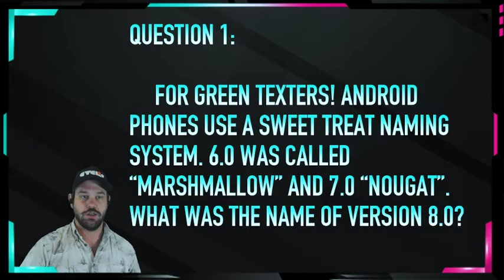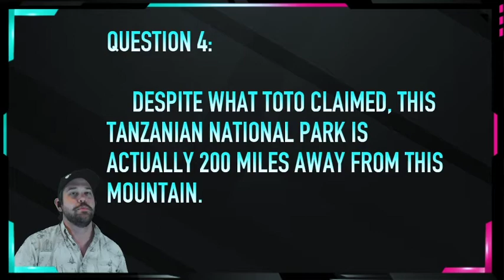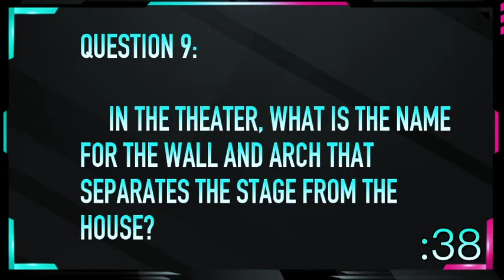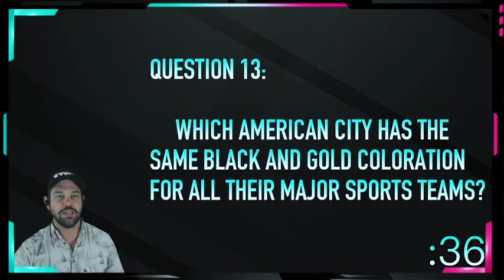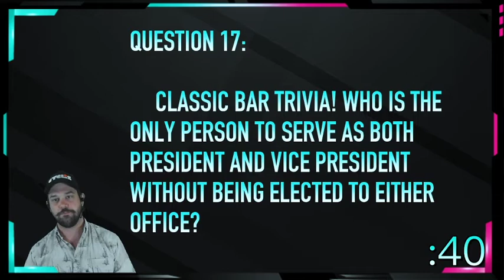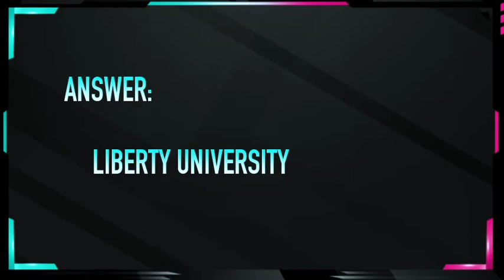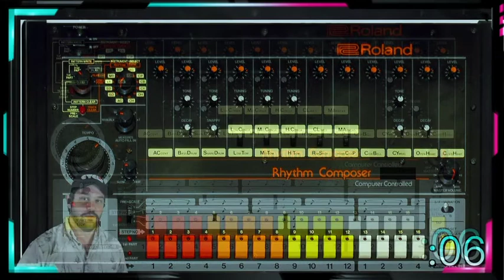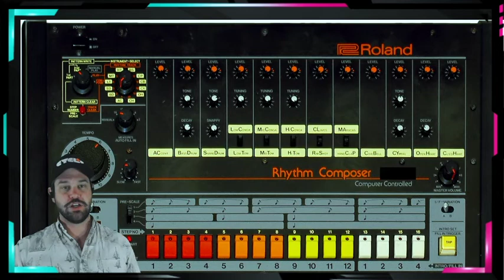Trivia Ronin Ep 2: Hump Day!